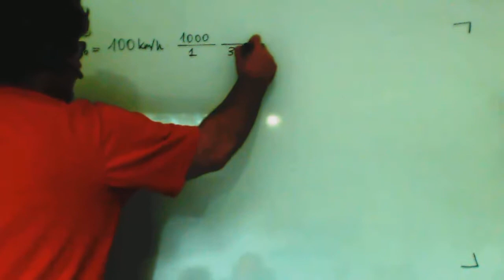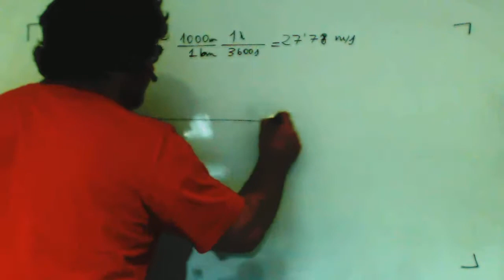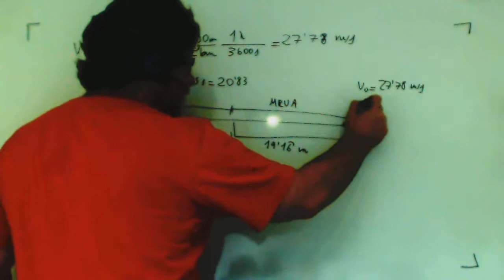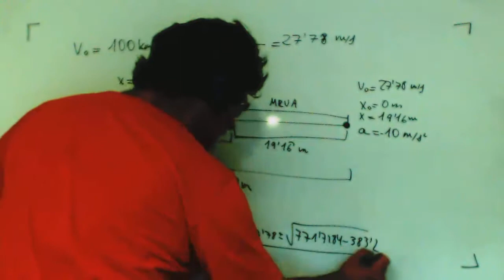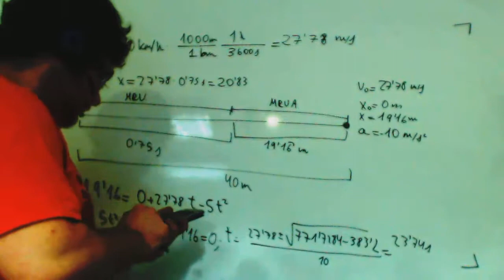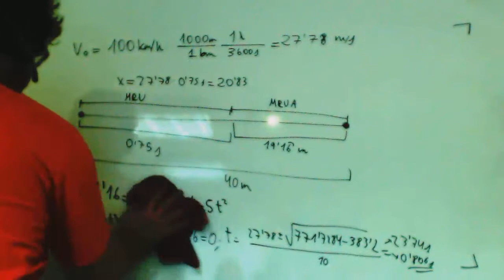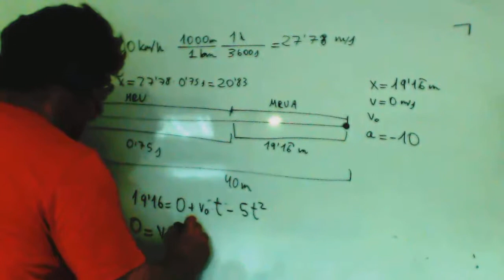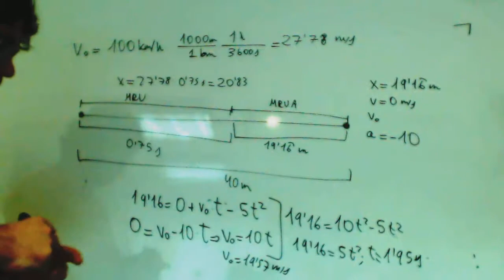MRUA Frenazo tiempo de reaccion Fisica 1º Bachillerato Academia Usero Estepona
MRUA Frenazo tiempo de reaccion Fisica 1º Bachillerato
Problema muy importante donde se mezclan dos movimientos: por un lado, mientras vemos el obstáculo y nuestro cerebro da la orden hasta que nuestro pie pisa el freno, el coche sigue un movimiento rectilíneo uniforme. Cuando pisamos el freno, el movimiento se convierte en uniformemente desacelerado, y el coche recorre otro espacio. Sumando esos dos espacios, podemos calcular el espacio total recorrido en la frenada. Atención y precaución al volante.